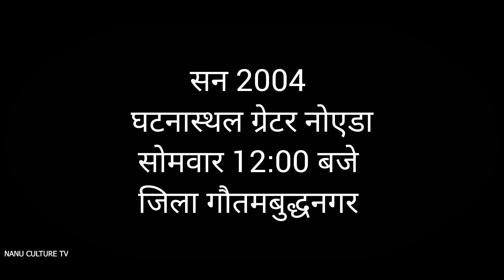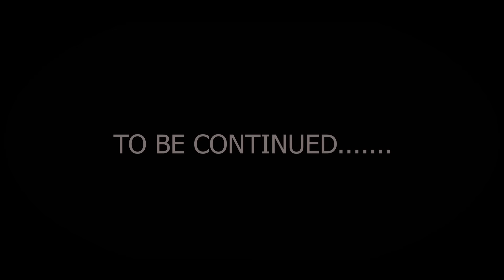GANG'S Of Greater Noida Episode 2 |Nanu Culture Tv |Rowdy Vardat |Ankit Bhadana KHODNA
PYAR BANAYE RAKHE
Directed by -Anup Adhana.punit Adhana
Concept story & written by- Anup Adhana, Punit Adhana
Assistant Director-Ankit Bhadana
Color Grading-Prince Khari
Director of Photography-Prince khari Ankit Bhadana
Thumbnail-Prince Khari
edit by Prince khari nd bhot bhot dhnyavad bhai
Sound On Set-Rohit Sardhana

Pre/Post Production : Level Up Records
Digital Partner - Level Up Records
Project Manage - Amit Gupta
Production Asst. -  Amit Gupta
Digital Promotions and Managed By -Amit Gupta  (LevelUp Records)
Distribution By - Believe Digital (Level Up Records)

KALAKAR
ANUP ADHANA
ROWDY VARDAAT
PUNIT ADHANA
KULDEEP BHATI (MUCHPAL)
DEV BHADANA (POLICE)
ANKIT BHATI (POLICE) ANKIT BHADANA KHODNA
ANKIT BHATI (AKKI)
SAGAR NAGAR (MEHMUDPUR)
ANUJ (MASOTA)
JONNY BHAI
ABHISHEK YOUTUBER
(MAFIA TRACK)
SUJAL ADHANA YOUTUBER ON
(NEW TUBER)
GOBINDA DALELGARH
VARUN ADHANA
SPECIAL THANKS 🙏🙏
Dr,SHYAMVEER BHATI
(SHANTI NURSING HOME)
Gaurav Dalelgarh
VAKEEL KAPASIYA 🙏
ARJUN NAGAR ( LPS)🙏
DISCRIPTION PADHNE KE LIYE DIL SE DHNYAVAAD 🙏] Nishit  ambawata
Sandeep Adhana (big bro)
Anuj bhati (Rangeela)
Jai kalka maa